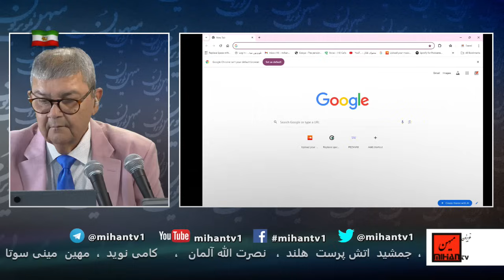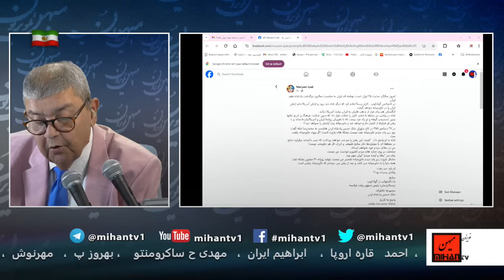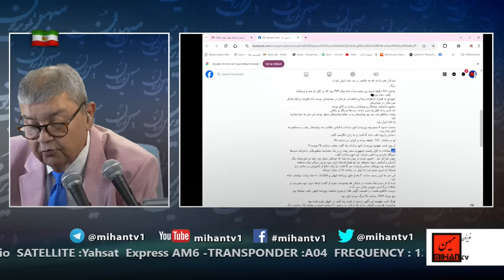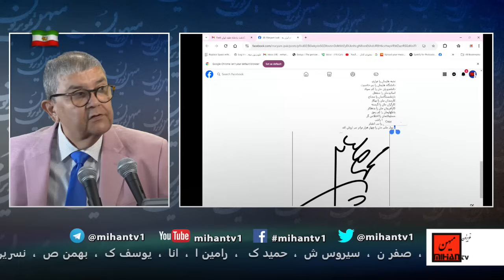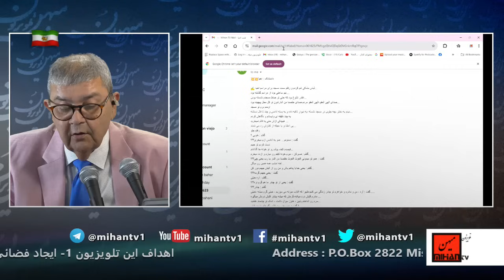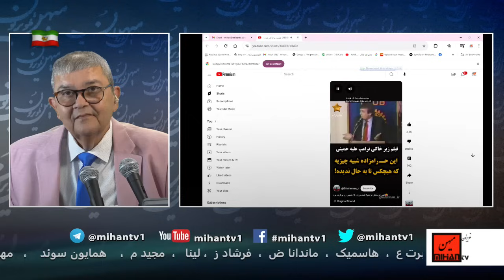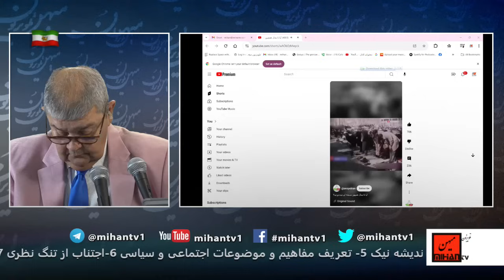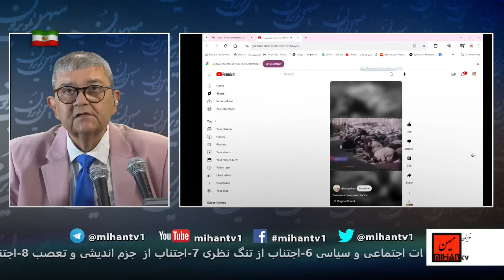همراه با سعید بهبهانی برنامه بیست و ششم جولای دستاورد سخنان نتانیاهو برای اوهمه چیز برای ما مردم هیچ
با پوزش فراوان از شما عزیزان رسانه CNN در 1980 اغاز بکار کرد و نه در 1990ولی جنگ عراق و امریکا را بطور زنده پخش کرد
ادرس رادیو در ساته لایت:
Satellite: Eutelsat 7A-7B @ 7 Degree East
Transponder: A1
Frequency: 10721 MHz
Polarity: Horizontal
Symbol Rate: 22.000
FEC: 3/4
سعید بهبهانی در روزهای جمعه در تلویزیون میهن با ارتباط مستقیم  همراه میشود با مخاطبین میهن تی وی